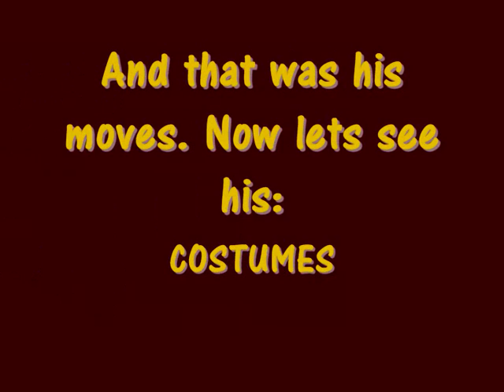PAIN - Character Jarvis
This is the first of many videos of characters i'm going to make. Its about Jarvis.

I do not own this game or any of its content or the song.